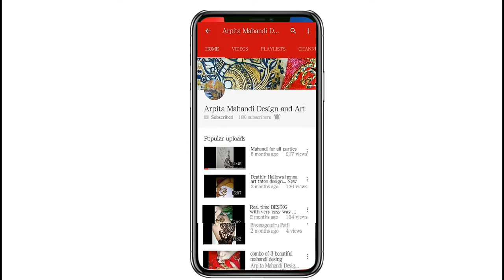How can we get very smooth and lungs free mehndi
Hello my dear friends this is my new video about Mehndi I show new that how to gate mehandi cone without any lamps so so if you like this then don't forget to like share and comment and if you have any question to ask about this with you then please do comment I will answer all of your question now you can follow me on Instagram
Arpita mehndi design and art this is my channel please go ahead and you can follow me there so thank you for watching and keep watching keep supporting me and thank you so much to being with me this is a great experience to share with you this step this is the most important step of mehndi if you don't do it then you can your account will be disturb you so please do this step and if you have any other enquiry about Mehndi then you can do it and if you have if you want to know that Mehndi supplier then you can go also ask me so thank you so much for watching me and keep sharing my videos and keep like this and if you are not subscribe to my channel then please to subscribe to my channel and hit the bell icon for the latest updates and videos.